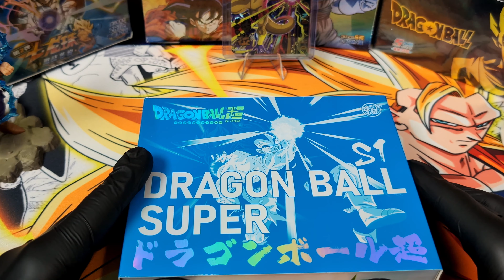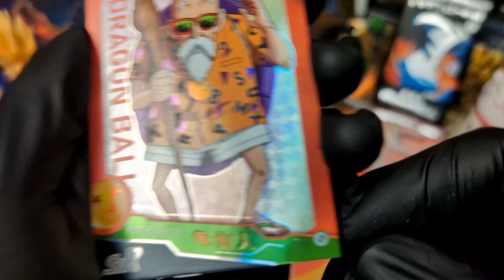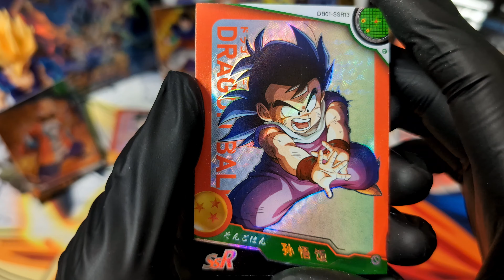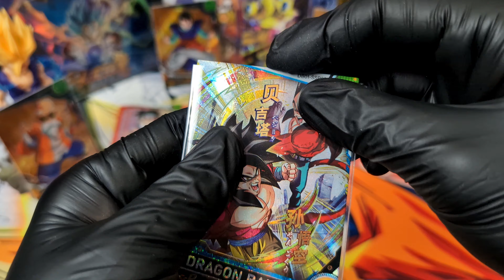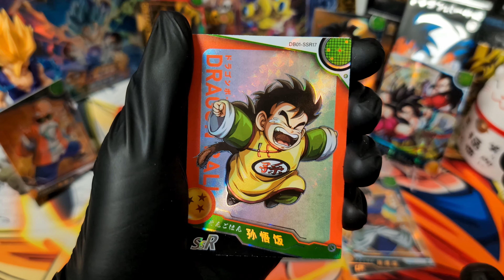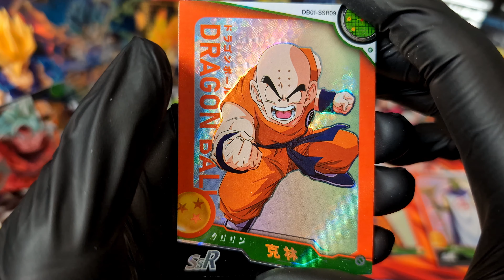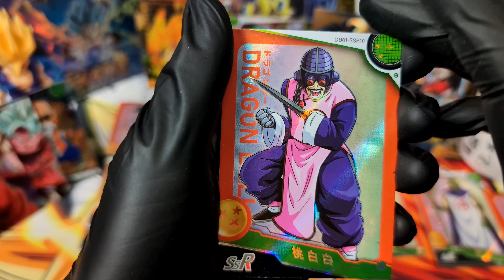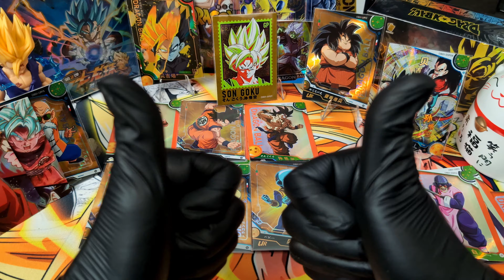Unboxing/Apertura[4K] Dragon Ball Super CartoonHouse S1 NUEVA! colección llego para QUEDARSE! SSP!!🤪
Esta cajita de Aliexpress llego para quedarse por sus preciosas cartas y HITARDOS!

Presentación 00:00
Apertura 1:48